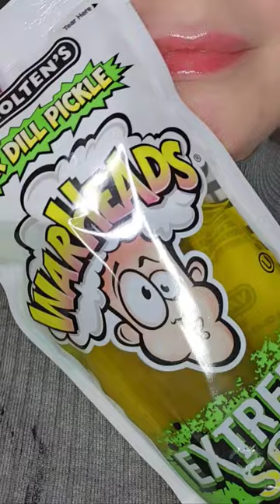ASMR Satisfying Eating Chamoy Warhead Sour Pickle 🥒